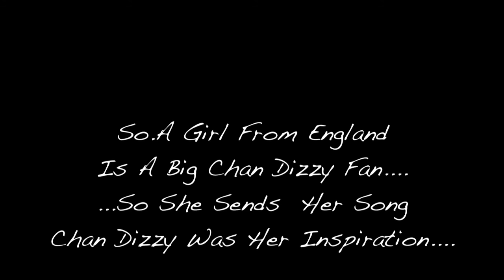StudioDayTodaysJA HCR Ep3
Chillin in Studio & On The Road With The Head Concussion Team

Shot & Edited by DazzaDaBoss ( follow me - @DazzaHCR )